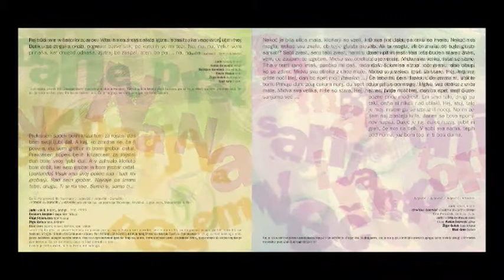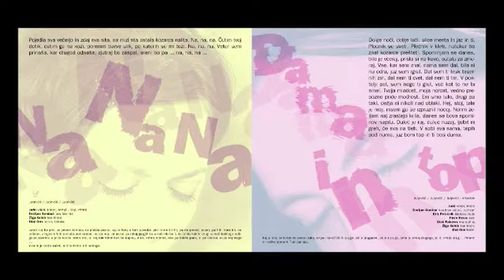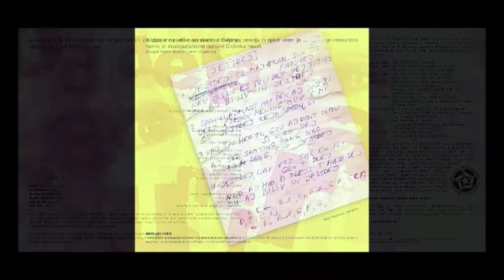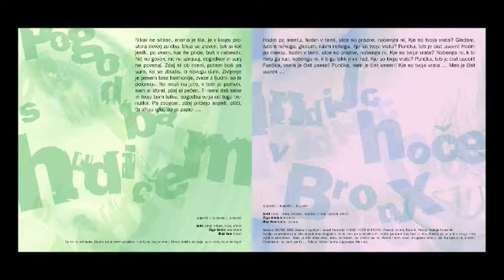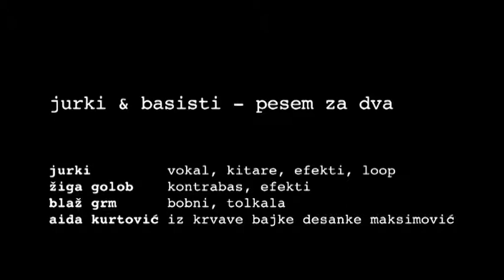Jurki & Basisti: Pesem za dva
cd DAMA IN TOP
Multimedia records, 2002